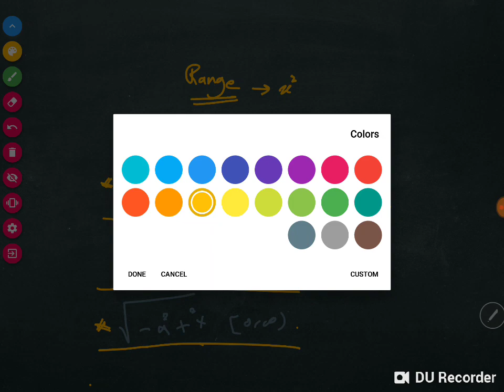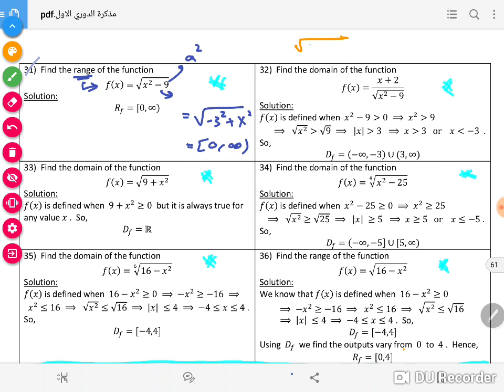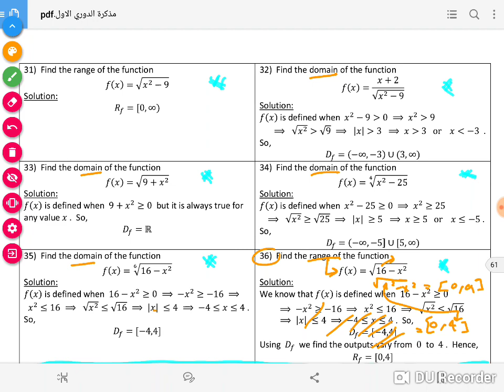قانون السم لإيجاد ال Range للجذور التربيعية | MATH110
اختصار "السم"
الأول (س)الب
الثاني (م)وجب
الثالث (م)ختلط